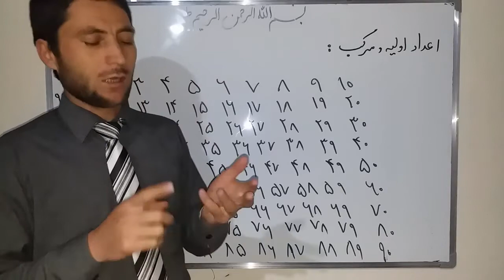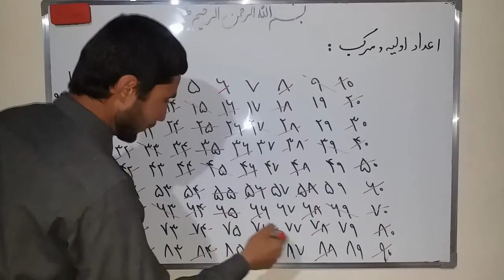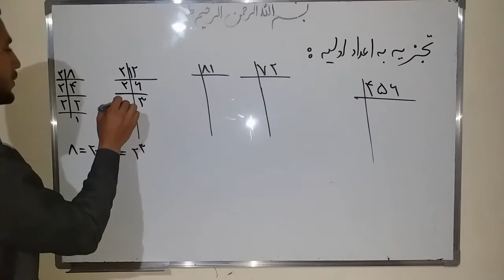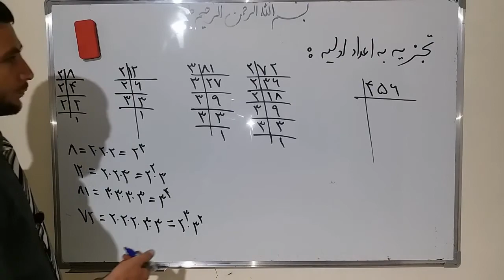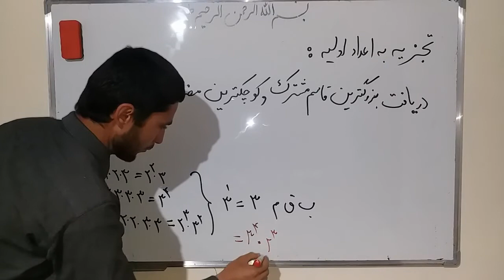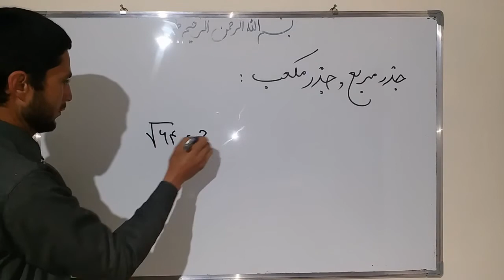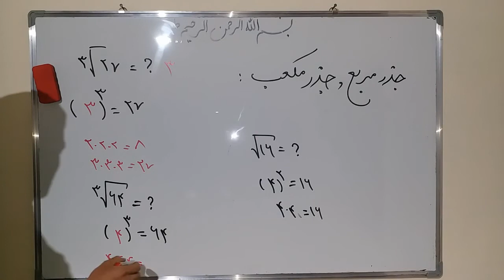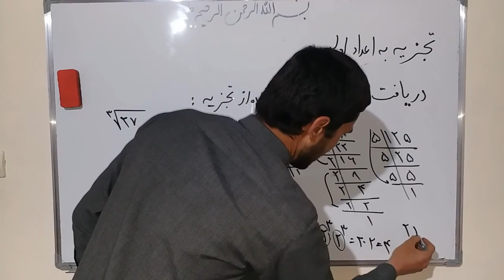درس های ریاضی از صفر تا ۹۹: قسمت پنجم - تجزیه،دریافت بزرگترین قاسم و کوچکترین مضرب مشترک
سلام دوستان عزیز درین ویدیو  در مورد تجزیه و دریافت بزرگترین قاسم مشترک و کوچکترین مضرب مشترک با شما صحبت می نمایم امیدوارم که مورد استفاده شما دوستان قرار بگیرد از نظرا ت خویش بنده را مستفید سازید.